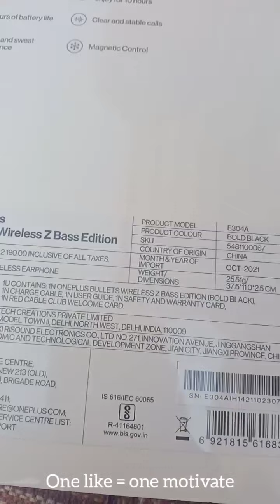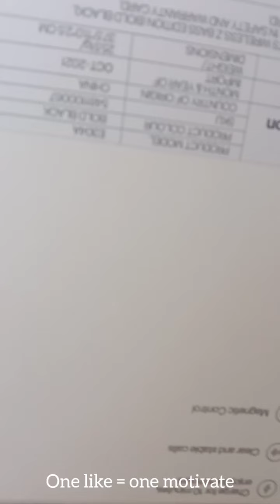Apple air pods unboxing || price 12000 rupees || spacel video for lovely subscribers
True love never failed 💙...

Handcam video :-

watch in 👆 soon...

I am noob but I am player 😊

Watch my game play 😀... and leave your comments ❤️...

Free fire 🔥 is mixed in my blood 😝...

 Never leave that 🎮...

Try to Upload Handcam video 🤗...